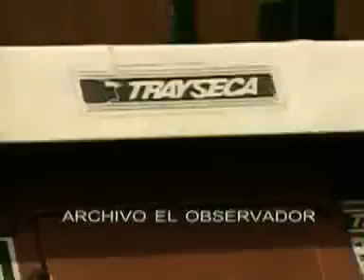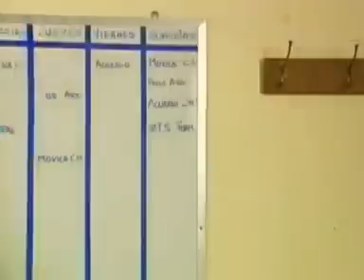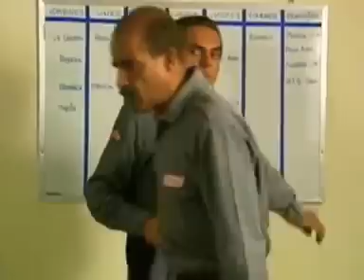Archivo criminal - Armas de la muerte (Asalto a la compañía de seguridad)